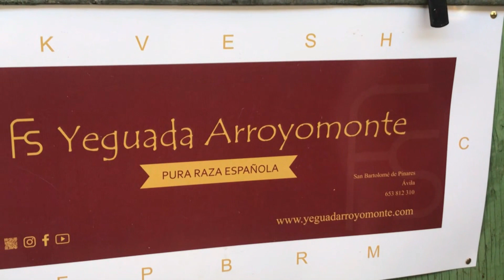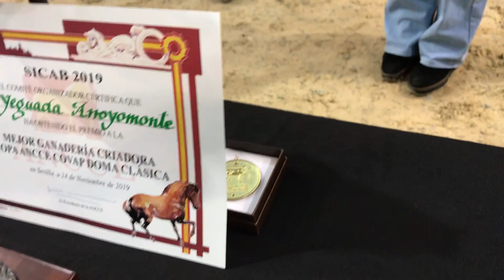SICAB 19 Mejor Ganadería del Mundo Yeguada Arroyomonte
Resumen palmarés SICAB 2019:

Mejor Ganadería Criadora de Doma Clásica SICAB V Campeonato del Mundo de PRE.

Norteño FS

Cuarto clasificado Campeonato del Mundo Copa ANCCE de Doma Clásica 5 años. Campeonato del Mundo de PRE SICAB (76,700%).

Cuarto clasificado Preliminar 5 años (77,400%)
Cuarto clasificado Final 5 años (76,00%)

Molinero FS

Medalla de bronce Campeonato del Mundo Copa ANCCE de Doma Clásica 6 años. Campeonato del Mundo de PRE SICAB

Medalla de plata Preliminar 6 años (76,800%)

Luz FS

Subcampeona del Mundo Campeonato del Mundo Copa ANCCE de Doma Clásica 7 años. Campeonato del Mundo de PRE SICAB (72,222%)

Medalla de plata Preliminar 7 años (71,529)
Medalla de plata Final 7 años (72,915%)

Joya FS

Subcampeona del Mundo Campeonato del Mundo Copa ANCCE de Doma Clásica Gran Premio. Campeonato del Mundo de PRE SICAB (71,783%)

Medalla de plata Gran Premio (69,826%)
Medalla de plata Kür Gran Premio (73,740%)

Isleño FS

Quinto clasificado Campeonato del Mundo Copa ANCCE de Doma Clásica Gran Premio. Campeonato del Mundo de PRE SICAB (67,826%)

Quinto clasificado Gran Premio (65,413%)
Quinto clasificado Kür Gran Premio (70,310%)